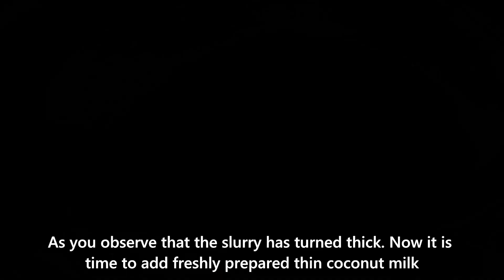Authentic Moong Daal Payasam Recipe | Moong Dal Payasam Recipe | Paruppu Payasam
A detailed video with step by step instruction on how to make authentic Moon Daal Payasam. Recipe is made in authentic south indian style and often offered as prasadam or naivedyam

Happy Cooking :)